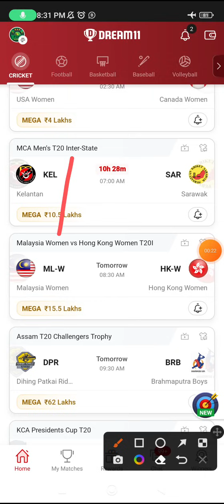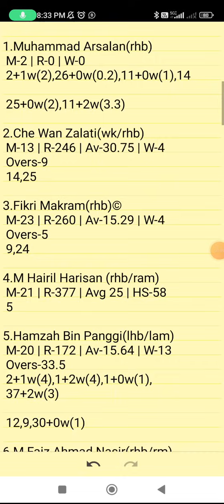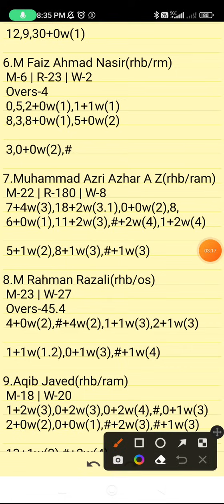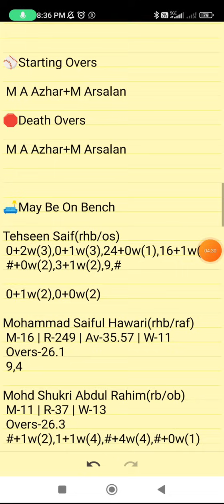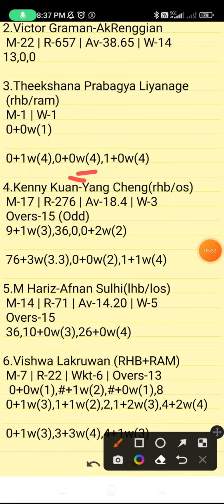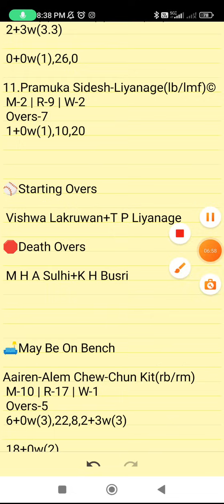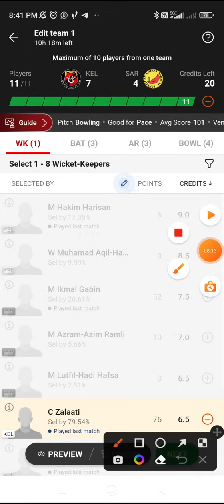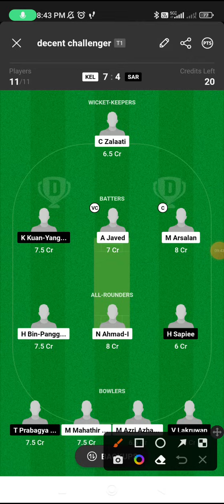KEL VS SAR | KEL VS SAR DREAM11 TEAM PREDICTION | MCA MEN'S T20 INTER-STATE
Own Risk "